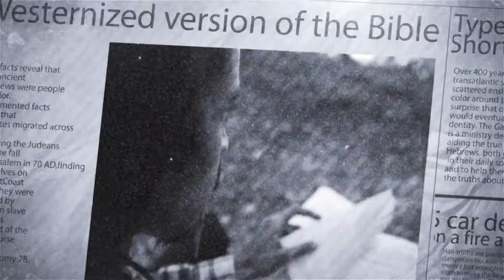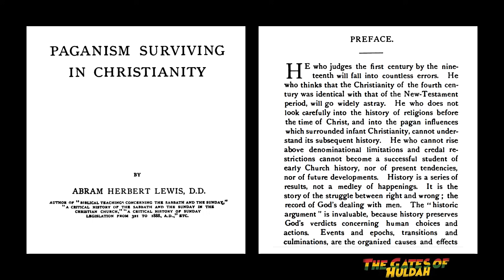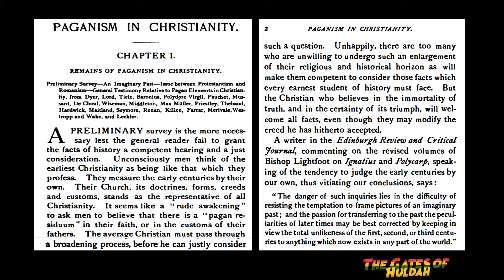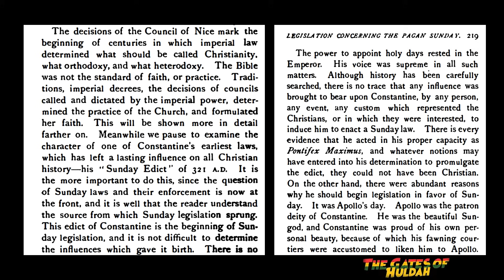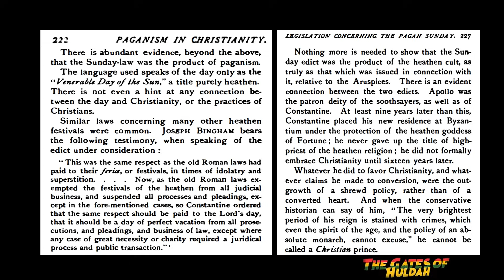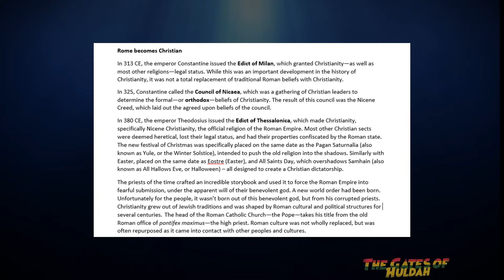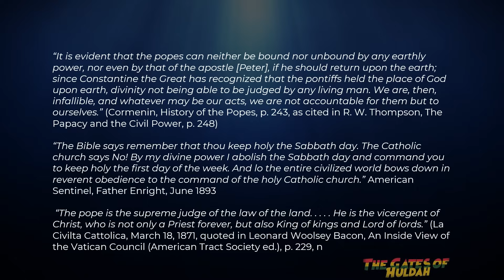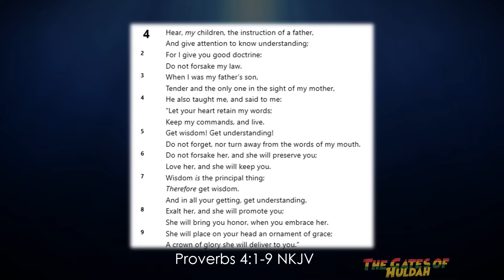Paganism Continues in Christianity / Paganism Mixed with Christianity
Paganism Continues in Christianity / Paganism Mixed with Christianity - It may be concerning to some, but paganism continues in Christianity.  The truth is many aspects of Christianity came from ancient pagan religions, not the Bible. Celebrated holidays like Christmas and easter were not sanctioned by the Most High nor were they practiced by the early believers. So why are so much of modern Christian beliefs based on pagan practice rather than the Scripture?

Your support is greatly appreciated.

BOOK:
Purchase your copy of The Secret Place by The Gates of Huldah